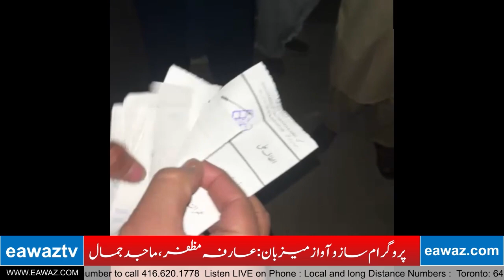پاکستان سیاسی دنگل نئے چوزے نکلنے کو بیتاب | Eawaz Radio & TV